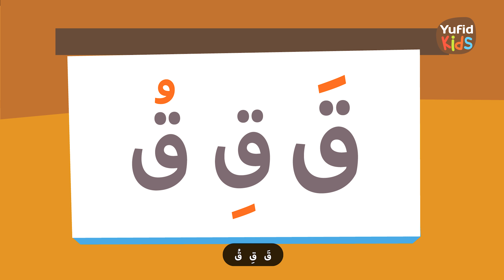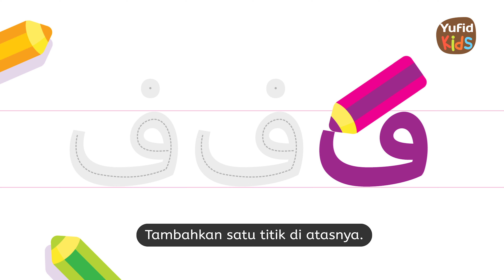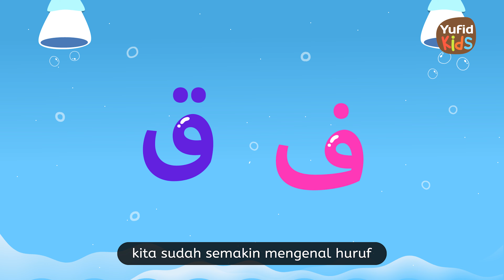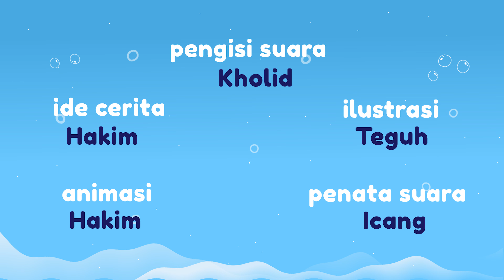Belajar Huruf Hijaiyah Eps 11: Huruf Fa dan Huruf Qaf - Yufid Kids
Kembali kita akan belajar mengenal huruf hijaiyah dan cara membacanya. Episode 11 ini kita akan mengenal huruf hijaiyah fa dan huruf hijaiyah qaf.

Seperti video sebelumnya, selain belajar cara membaca huruf fa dan cara membaca huruf qaf berharakat fathah, kasroh, dan dhammah, kita juga akan belajar cara menulis huruf fa dan qaf, serta mengenal kosakata dalam bahasa Arab dari benda-benda yang diawali dengan huruf fa dan qaf.

Simak juga video belajar membaca huruf hijaiyah dan belajar menulis huruf hijaiyah di channel Yufid Kids dan ajak sobat Yufid lainnya untuk ikut belajar cara menulis huruf hijaiyah atau menyimak video edukasi anak lainnya.

Semoga bermanfaat.